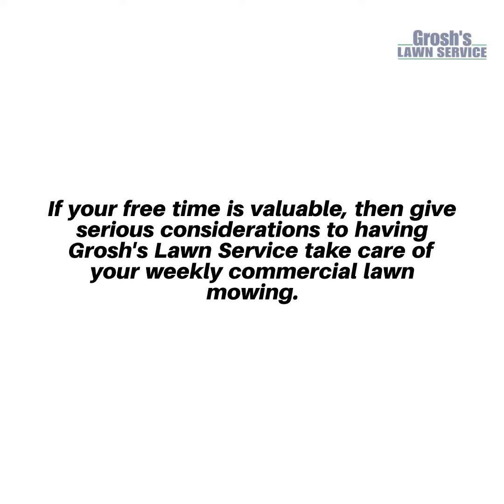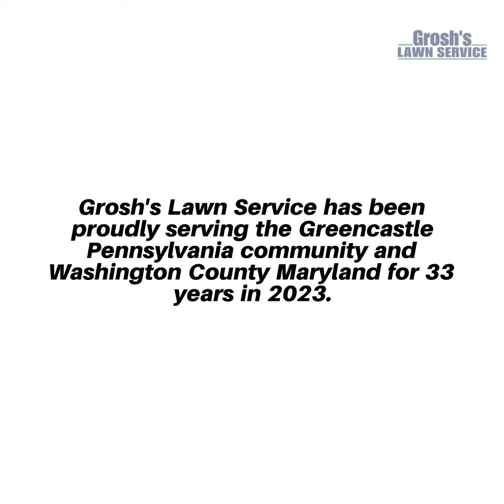Commercial Lawn Mowing Service Greencastle Pennsylvania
Local Lawn Mowing Service Grosh's Lawn Service Offers Commercial Lawn Mowing Services to the Greencastle Pennsylvania area.

Grosh's Lawn Service has been proudly caring for commercial properties here in the Greencastle Pennsylvania area for 33 years in 2023.

Do not delay and contact Karen and Tom today!

Contact Karen and Tom Grosh of Grosh's Lawn Service today and take one thing off your to-do-list here in the Greencastle Pennsylvania area.

Grosh's Lawn Service - A Cut Above.

You can trust the professionals at Grosh’s Lawn Service to care for your weekly commercial lawn mowing!